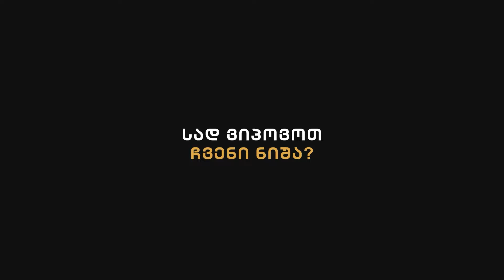ნიკოლოზ წულუკიძის მასტერკლასი | მე-3 ლექცია - სად ვიპოვოთ ჩვენი ნიშა?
ყველას, ვინც ჟურნალისტიკითაა დაინტერესებული და სურვილი აქვს იცოდეს, როგორ იქმნება მაღალი ხარისხის მედიაპროდუქტი, მედიააკადემია აძლევს შესაძლებლობას უფასოდ, ონლაინ რეჟიმში, პროფესიონალი ჟურნალისტების მასტერკლასებით მიიღოს ცოდნა.

მედიააკადემიის მთავარი ამოცანა ქვეყანაში მედიაწიგნიერების განვითარების ხელშეწყობაა.